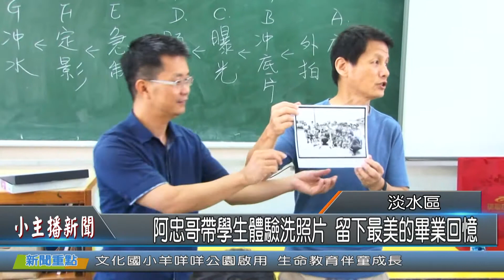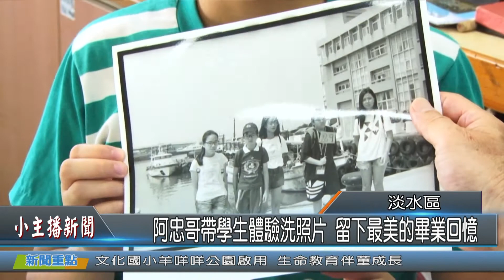1090806紅樹林小小主播 賴羽臻